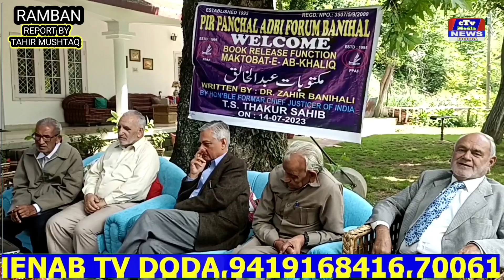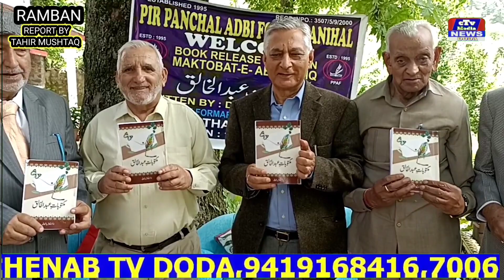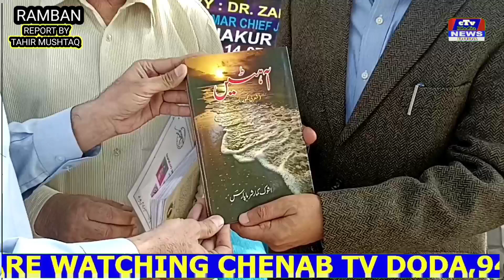Maktobat-eAb-Khaliq book released